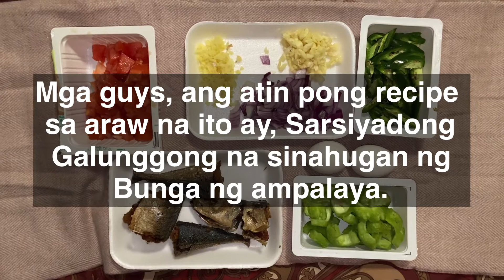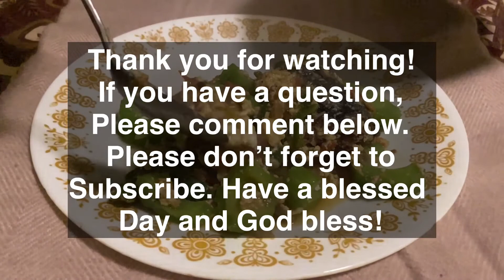Sarsiyadong Gg with Ampalaya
Panlasang Pinoy na punong puno ng sustansiya. Varieties of oriental vegetable, full of vitamins, minerals, and proteins.